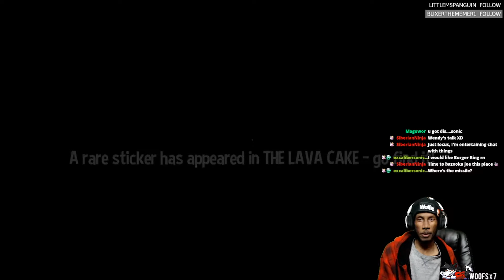A Hat in Time - Part 13 [VOD]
AHatinTime WolfiePlays A Hat in Time [VOD] My first playthrough of this amazing game!